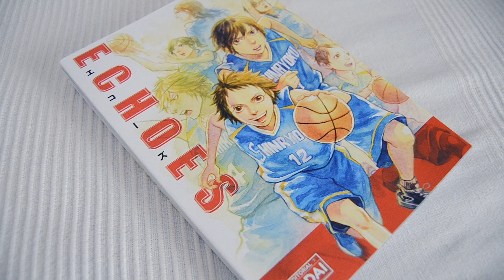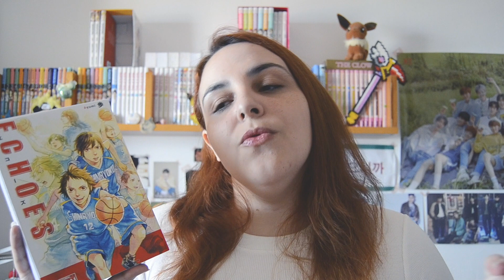ECHOES - AYUMI | RESEÑA MANGA [Sin Spoilers] | Animmy-chan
¡Holis!